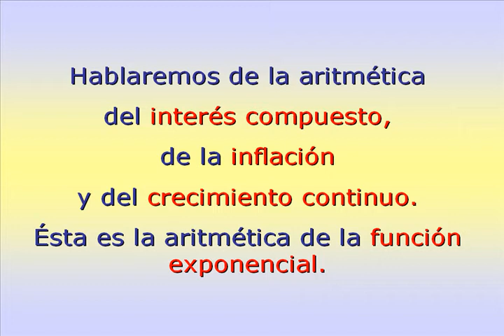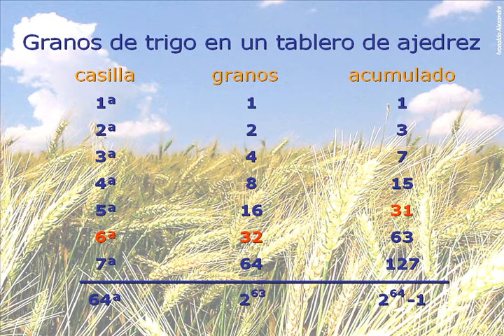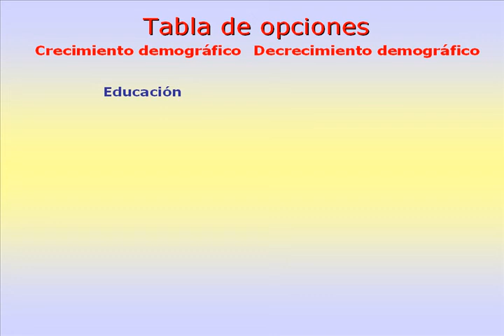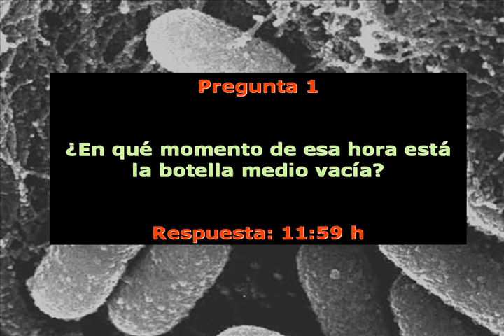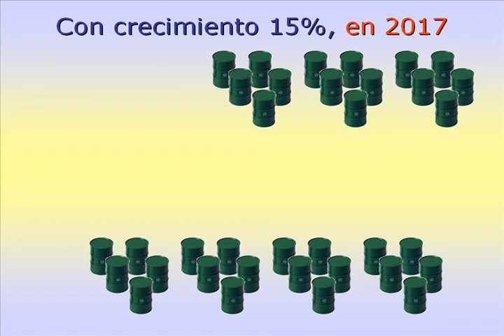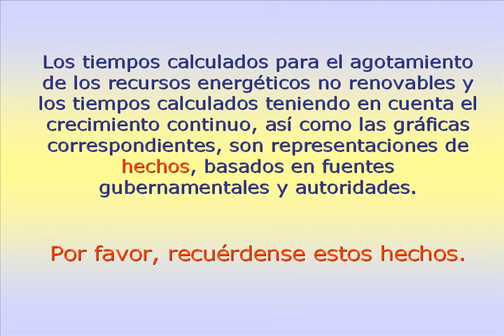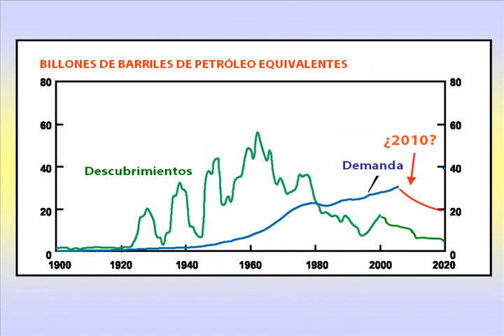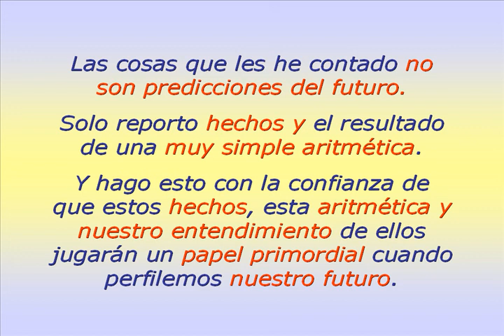Aritmética, Población Y Energía, los fundamentos olvidados de la crisis energética